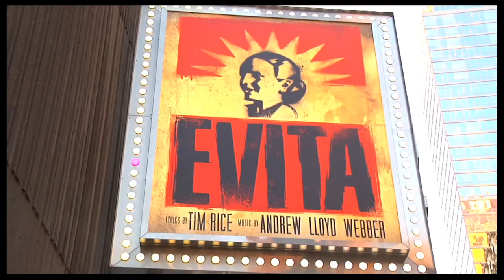Opening Night: "Evita" on Broadway with Ricky Martin, Elena Roger, Michael Cerveris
After three decades, the First Lady of Argentina is finally back on Broadway in Michael Grandage's highly anticipated revival of "Evita," which opened at the Marquis Theatre on April 5. The opening night celebration at the Marriott featured a slew of stars from stage and screen eager to welcome the show's headliners Ricky Martin, Michael Cerveris and Elena Roger to Broadway. Broadway.com was there to get a firsthand account of the evening from the starry guest list as well as the production's stars and creators. Click below for your all access pass into Evita's thrilling opening night.